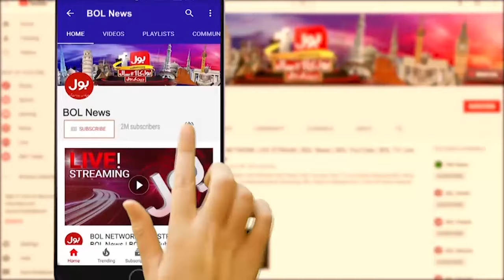General Sahir Shamshad Mirza Important Meeting | Pak China Relations | Breaking News